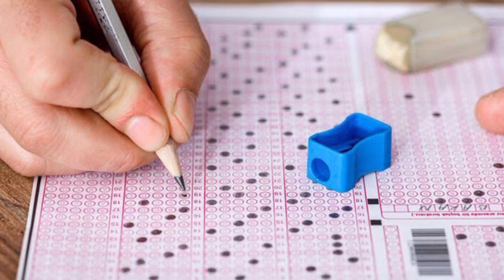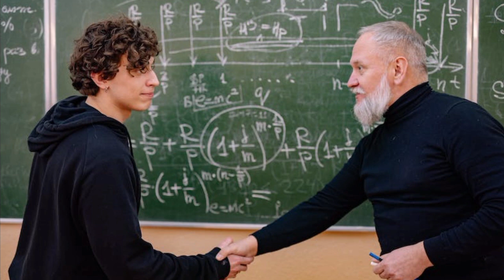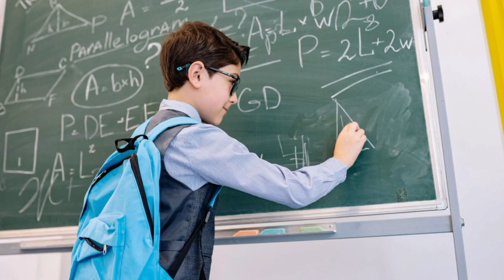2023 Bursluluk Sınavına Bunları Bilmeden Girmeyin! Sınavı Kazanmak İçin Bunları Bil!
Bunları Bilmeden 2023 Bursluluk Sınavına Girmeyin! Sınavı Kazanmak İçin Bunları Bil!